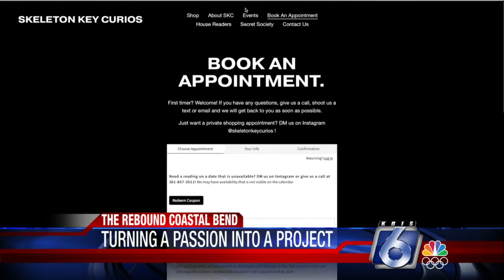Local business turns into success because of social media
Ema Rodriguez turned a project into a business